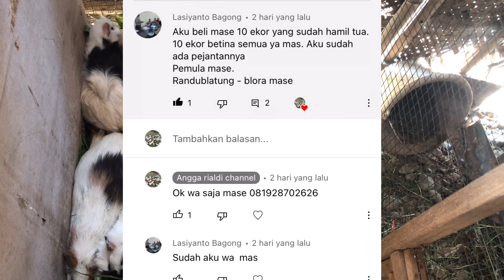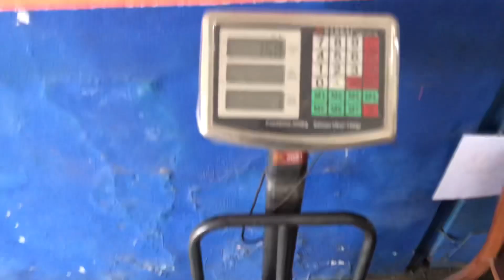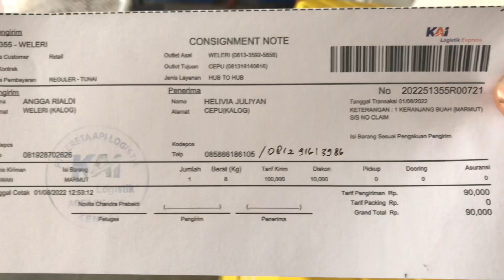Panen marmut hamil 10 ekor, langsung kirim ke pelanggan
Asaalamualaikum lur,